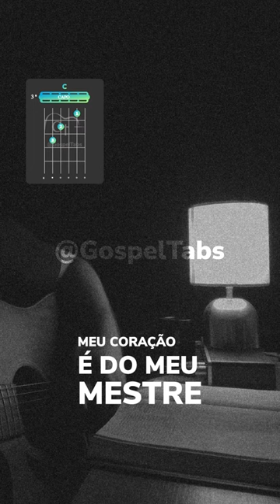Meu Mestre – Cover com Ruan Santos🔥